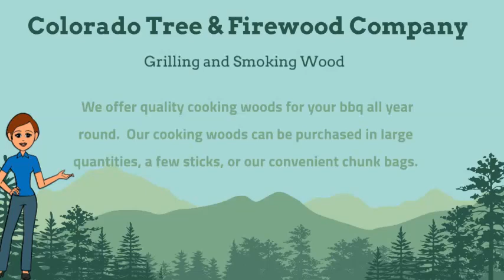Colorado Trees and Firewood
Colorado Tree & Firewood Company LLC is a small, family owned business with our main location in Fort Collins, Colorado and at our ranch in southern Colorado where much of our aromatic specialty woods originate.   Our goal is to provide our customers with high quality cooking and smoking woods, provide premium firewood for their home heating and camping needs while at the same time respecting and giving back to the environment.